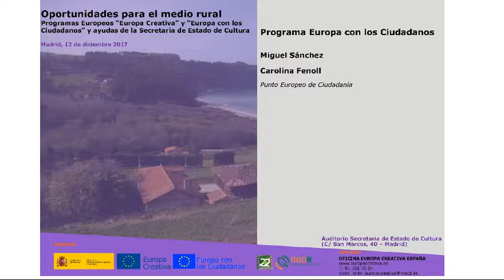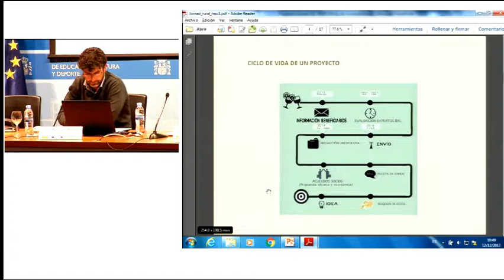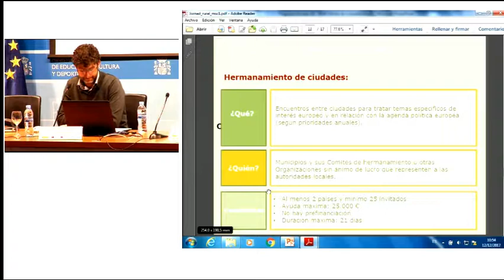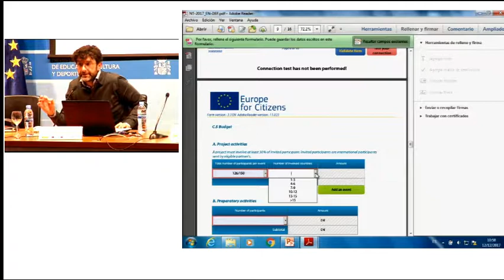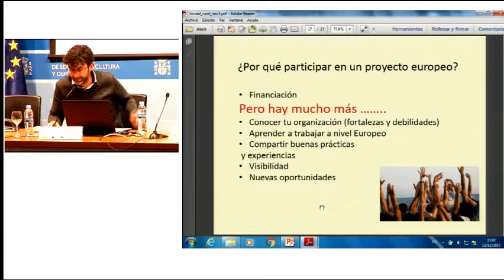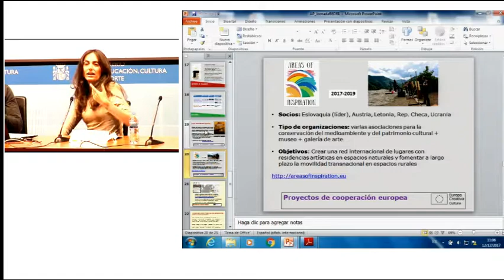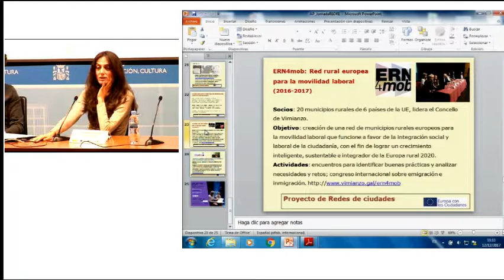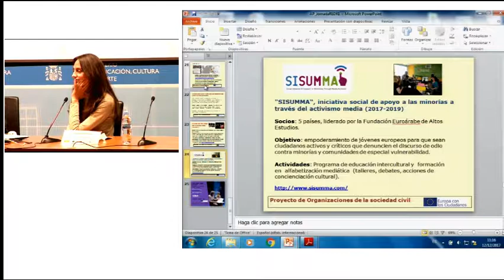Cultura y Medio Rural. Europa con los Ciudadanos.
Presentación del programa Europa con los Ciudadanos. Segundo vídeo de la jornada “Oportunidades para el medio rural” realizada por la Oficina Europa Creativa España y la Red Española de Desarrollo Rural.